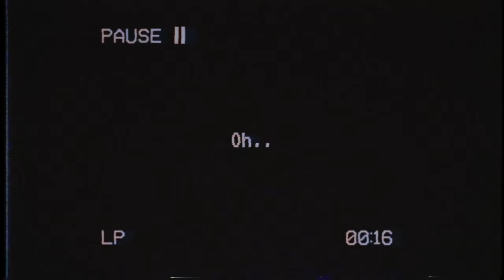"No Exit" | The Amazing Digital Circus (Fanmade Music Video)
Yoooo Here we go the full mv is here boiii!🔥